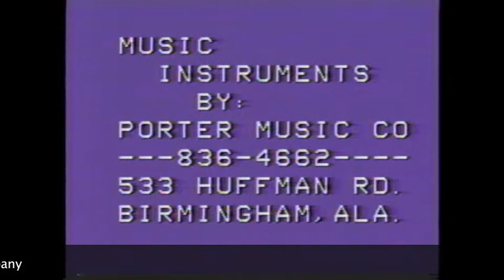1982 Dean and Company Christmas Special Part 2 of 2.m4v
The second half to the 1982 Dean and Company Christmas Special.  We hope this brings you comfort and joy!  Good times.  Please join us on Facebook for updates to new Dean and Company Shows.  32 years and going strong!